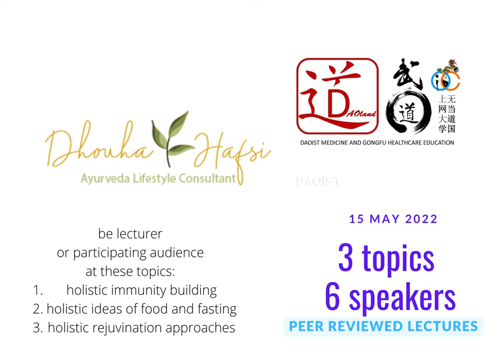Vedic-daoist medicine conference speaker invitation logo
This logo is the openings logo for our conference on Daoist and Vedic Medicine. It shows the cooperative platform And the content of the conference.

At this may 15 2022 conference we use a comparative method to investigate topics shared between Indian and Chinese medicine systems. This first conference has selected 3 topics:

holistic immunity building
holistic ideas of food and fasting
holistic rejuvination approaches

Every topic has 2 speakers and a moderator. For each topic there will be 1 Chinese medicine commentary and one Indian medicine commentary.

Each speaker gets 20 minutes max, then the moderater summarizes in 10 minutes max and the remainder of the time is for the most questions that can be posted in the chatzone before question time. The audience gets space to ask questions by themselves.